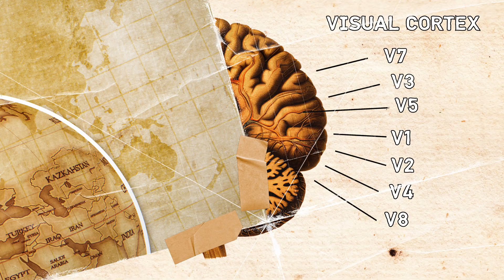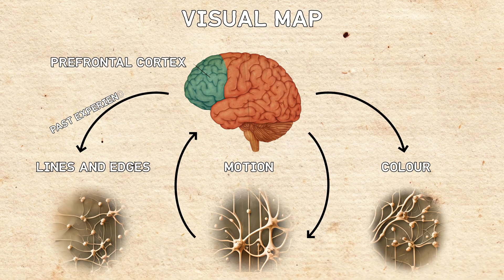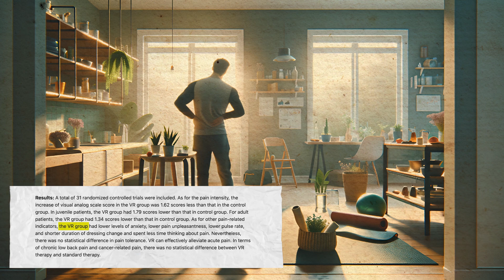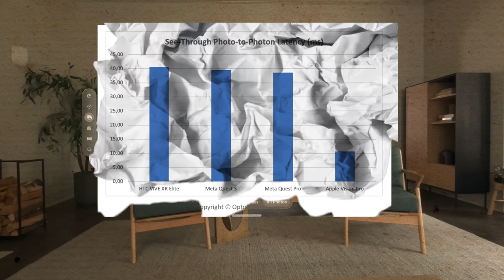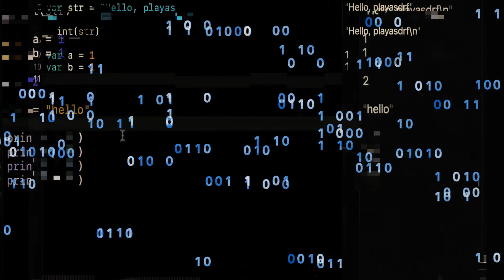The Bizarre Effects of the Apple Vision Pro on the Brain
The Apple Vision Pro is a device thats inevitably going to forever alter our perception and fundamentally change our brains forever.

Extending Body Space in Immersive Virtual Reality: A Very Long Arm Illusion
Using Virtual Reality Exposure Therapy in Pain Management: A Systematic Review and Meta-Analysis of Randomized Controlled Trials
Seeing the World through Digital Prisms:
Full body illusion and cognition: A systematic review of the literature
Exercising With Embodied Young Avatars: How Young vs. Older Avatars in Virtual Reality Affect Perceived Exertion and Physical Activity Among Male and Female Elderly Individuals